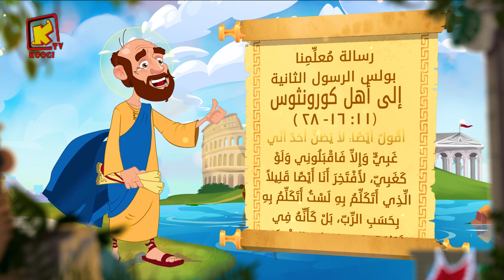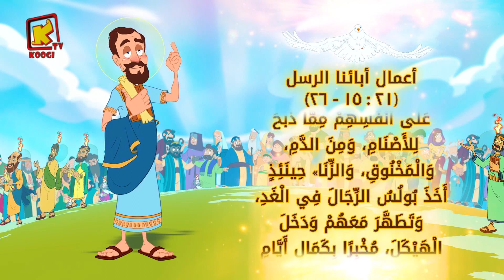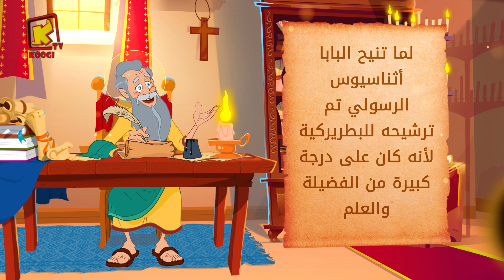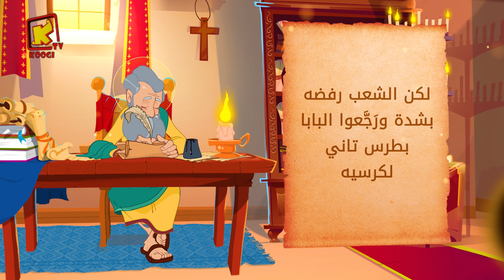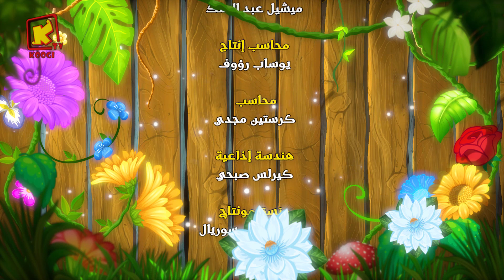Koogi Tv - قراءات 27 فبراير 2022م - 20 أمشير1738 للشهداء - كلامه الحلو - قناة كوجى للأطفال